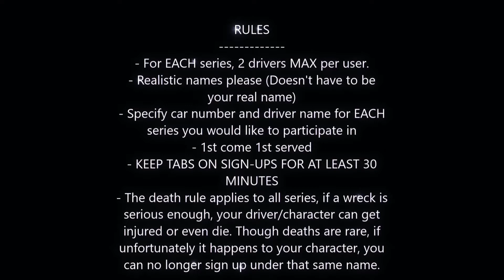*SIGN-UPS* ///NORLA Motorsports [FormulaX1, IndyCar, Supercar, GT, ARCA]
It's a new era for ///NORLA as ///NORLA MOTORSPORTS begins with this video! Make sure to read the rules!

- 2 Cars MAX per user for EACH series.
- Realistic names only! (Doesn't have to be a real name)
- Signing up only counts AFTER premier ends! Goodluck!

GT WORLD CHALLENGE CARS
3 - Samet Ozkan
4 - Dilan Ebrahimian
01 - Jacob Buchholz
10 - Tanner Luke
17 - Brett Lale
18 - Nathan Ormond
19 -  Jared Tyson
22 - Noah Sewell
23 - Tom Able
24 - Ramian Fisher
25 - Jack Boswell
28 - Sam Brickley
32 - Chris Morgan
33 - Brandon Hadley
35 - Chase Samuel
44 - Carter Joey
45 - Andy Fell
48 - Jack Stratton
49 - Trevor Collins
51 - Zaedin Davidson
58 - Austin Zorgan
63 - Jethan Shaw
64 - Drew Glenning
73 - Cougen Brichacek
81 - Andrew Thomas
93 - Aubrey Scott
97 - Kevin Gersken
98 - Sean Crompton
007 - Mac Fletcher
009 - Joseph Chrome

FORMULA X1

RENAULT
3 - Eric Hebert
31 - Graham Turk

MCLAREN
4 - Christopher Able
55 - Aaron Able

FERRARI
5 - Zaedin Davidson
16 - Dilan Ebrahimian

WILLIAMS
6 - Samet Ozkan
63 - Buren Jacob

ALPHA ROMEO *No #99, that was an error*
7 - Tanley Hall
88 - David Moreau

HAAS
8 - Nick Smith
20 - Borsilov Konstantinovich

ALPHA TAURI
10 - John Solomon
26 - Omar Gutierrez

RACING POINT
11 - James Malachi
18 - Silas Porters

REDBULL
23 - Reggie Fogleman (R)
33 - Angel Guerrero

MERCEDES
44 - Ramian Fisher
77 - Nathan Ormond

SHELL INDYCAR SERIES
1 - Duane Singleton
3 - Borsilov Konstantinovich
4 - Connor Monaco
5 - Reggie Fogleman (R)
7 - Wyatt Williams
8 - Aaron Able (R)
9 - Christopher Able (R)
10 - Skye Levister (R)
12 - Zaedin Davidson
14 - Breezy Brisbane (R)
15 - Colin Cropley (R)
18 - Zane McLure
20 - Jacob Buchholz
21 - Casey Nanako (R)
22 - Michael Collins (R)
24 - Brian Younger (R)
26 - Mitchell Hodack (R)
27 - Nathan Ormond
28 - Samet Ozkan
29 - Dilan Ebrahimian
30 - Ramian Fisher
41 - Ritchie Hiroshi (R)
44 - Ryan Keyes (R)
45 - Jack Davis (R)
47 - Rachel Sale (R)
50 - Kevin Princeton (R)
55 - Steven Watters
59 - Zach Javis (R)
60 - Justin Henley (R)
74 - Brett Gein (R)
88 - Brian Dell (R)
98 - Josh Allen (R)

REDBULL SUPERCARS
2 - Ross Gatewood (R)
3 - Trevor Collins
4 - Elaina Walker (R)
6 - Samet Ozkan
7 - Colin Cropley (R)
8 - Dilan Ebrahimian
11 - Zaedin Davidson
14 - Jacob Buchholz (R)
17 - Zachary Fitzwater Sr.
18 - Auston Holleman (R)
19 - McKenzie Greer (R)
20 - Dylan Baldwin (R)
22 - John Daniels (R)
25 - Ramian Fisher
26 - Jay Durrel (R)
29 - Ben Miller (R)
34 - Nate Buford (R)
35 - Sanders Burke (R)
44 - Mitchell Hodack (R)
88 - Shane Pemberton (R)
96 - Nick Smith
97 - Nathan Ormond
99 - Trent Parker (R)

ARCA
2 - Colton Schultz (R)
4 - Zach Paul (R)
5 - Nathan Ormond
6 - Audrey Stott (R)
7 - Sam Dorf (R)
8 - Chase Chryst (R)
9 - Savannah Line (R)
01 - Ronald House (R)
03 - Connor Ridley (R)
11 - Mitchell Hodack (R)
12 - Colin Cropley (R)
16 - Makayla Hoyt (R)
17 - Leigh Smith (R)
18 - Cole Wave (R)
19 - Ramian Fisher
20 - Mitchell Collins
21 - Preston Witt (R)
23 - Ashton Tifft (R)
31 - Morton Block
33 - Michael Collins
35 - Georgio Tsutomu (R)
39 - Roger James
42 - Austin Griffin (R)
43 - Dilan Ebrahimian
54 - Joshua Wells (R)
61 - Joey Cristobal (R)
66 - Leah Barron (R)
70 - Samet Ozkan
86 - Tyler Mills
99 - Casey Nanako (R)

GOODLUCK!